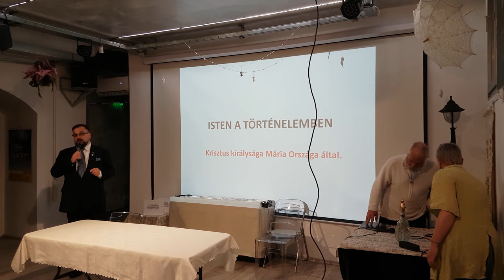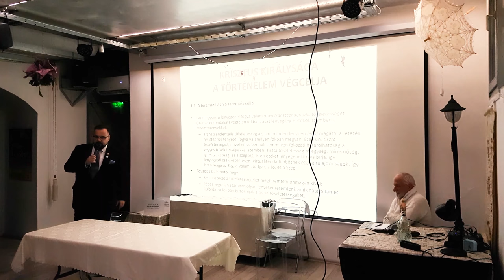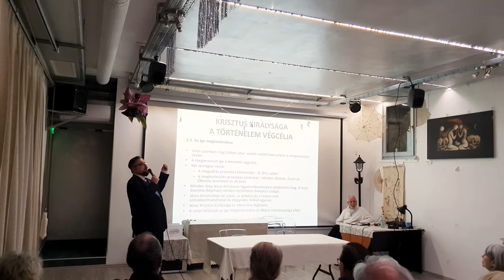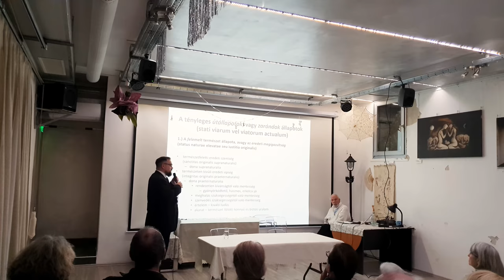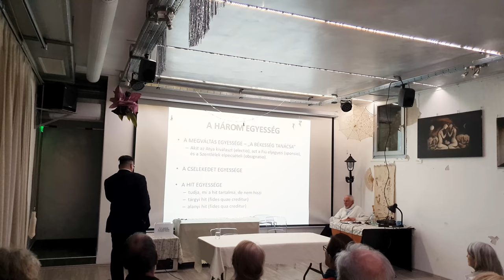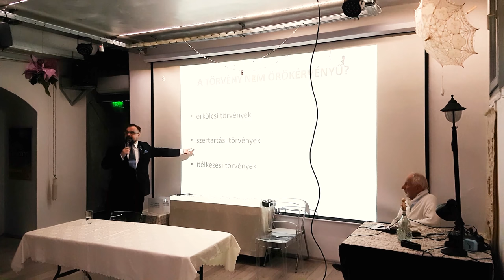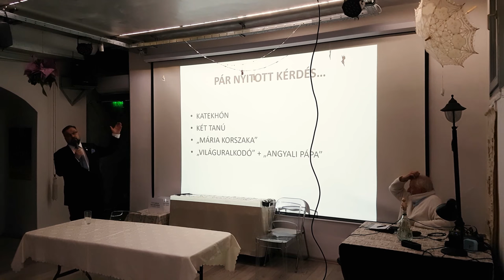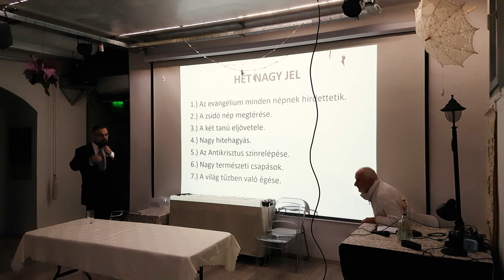Szász Péter - Isten a történelemben - Vasárnapi Akadémia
Vasárnapi Akadémia
2023. március 26. vasárnap 17 óra
Art's Harmony Studio

Isten a történelemben - Krisztus királysága Mária Országa által
Előadó: Szász Péter történész, a Depositum katolikus hitvédelmi oldal főszerkesztője

Sokszor ismételt állítás az, hogy a kereszténység a történeti kinyilatkoztatás vallása.
Mit jelent ez? Miben áll az isteni üdvrend és üdvtörténet? Hogyan kapcsolódik ebbe bele a magyarság és Magyarország? Mi várható még a történelemben az isteni kinyilatkoztatás és az egyházi előterjesztés alapján? Várható, és ha igen, milyen formában Krisztus ezeréves uralma, a millenium, a khíliász?